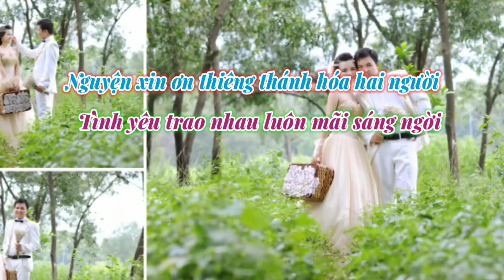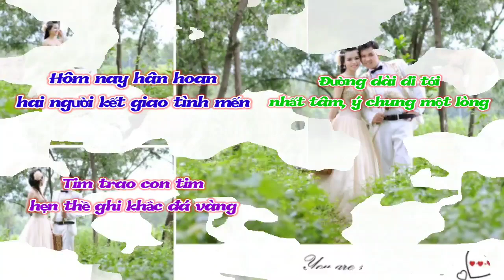(TN) Hôm Nay Hân Hoan (hai người bước lên đền thánh... - Ngọc Linh)